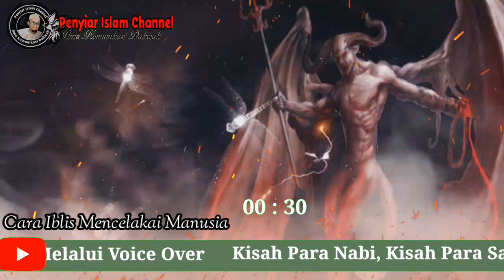Hati-Hati..!! Inilah Cara Iblis Memcelakai Manusia@ilmukomunikasidakwah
Channel. Ini adalah kanal youtube terbaru yang saya buat.

Isi/Tema Utama channel youtube ini.
1. Kajian Kitab ASWAJA
2. Video Narasi Dakwah (renungan)
3. Vlog Video

Walaupun dari isi video chanel ini masih banyak kesalahan, tapi saya meminta sahabat Penyiar Islam Channel untuk tetap support hasil kerja keras ini, karena saya akan senang apabila Antum juga ikut senang dan menikmatinya.

Video Lainnya dari penyiar islam channel